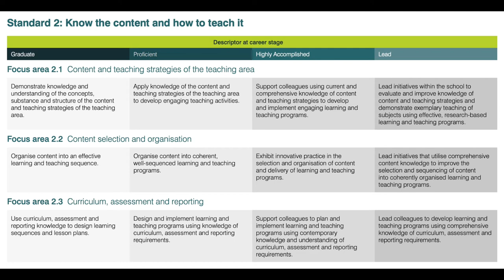Creative Arts Learning Portfolio - Moe Naser